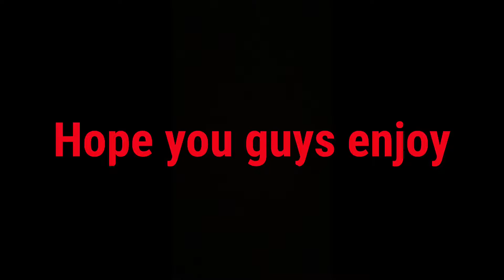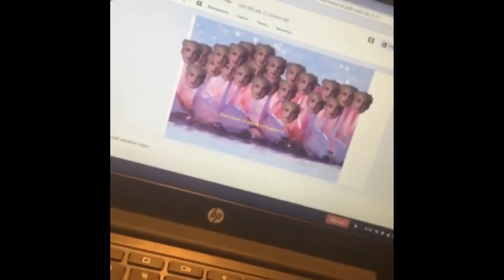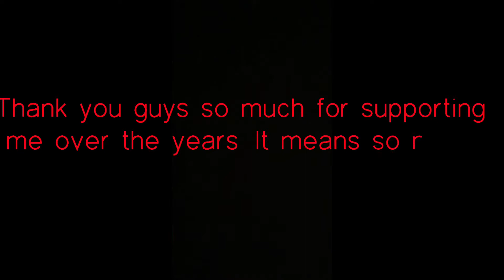Video recap: my videos over the years.